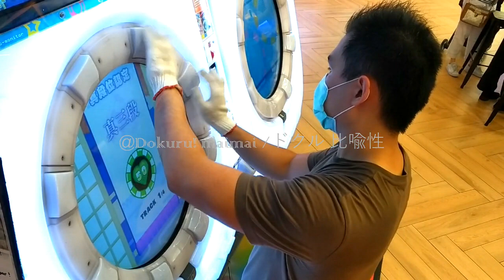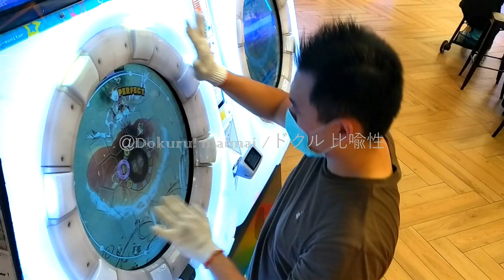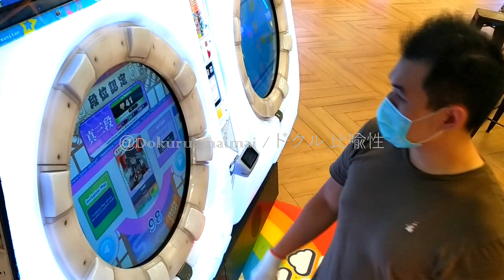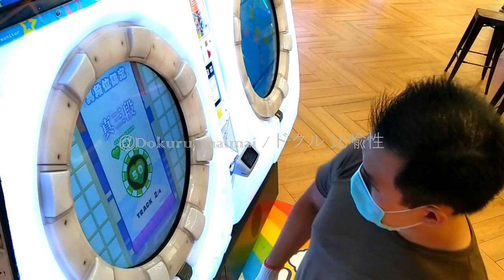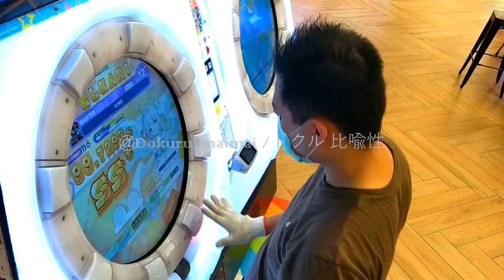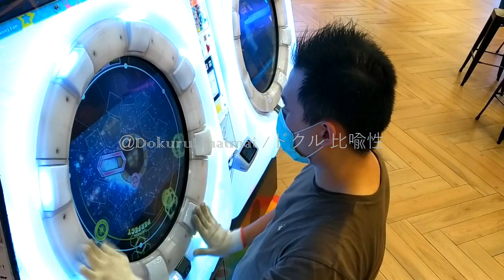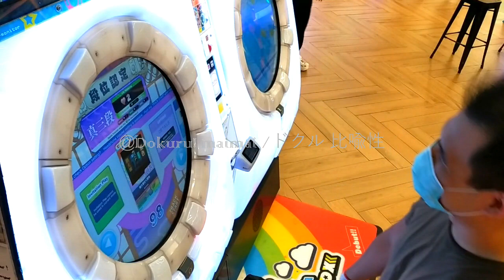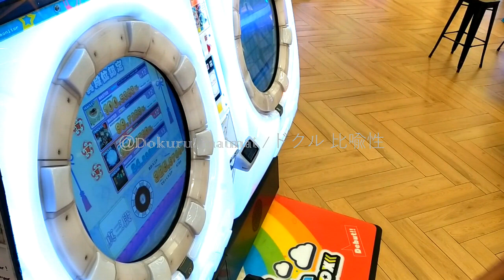[MaiMai UNiVERSE PLUS] Dokuru *3rd Kaiden (UNiVERSE PLUS) / 真三段 (ユニバース PLUS)* 1st try (???)